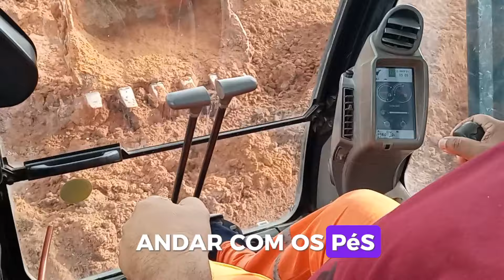DICAS em ESCAVADEIRA... A IMPORTÂNCIA DE USAR PEDAIS DE DESLOCAMENTO E JOYSTICKs SIMULTANEAMENTE.